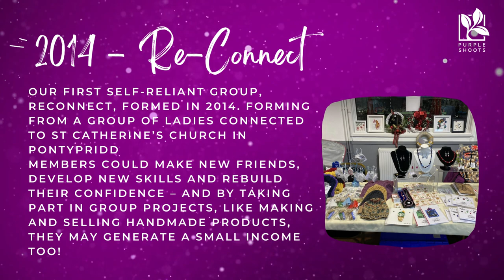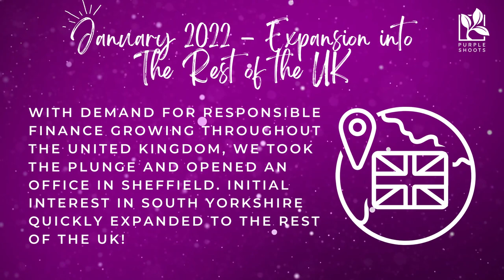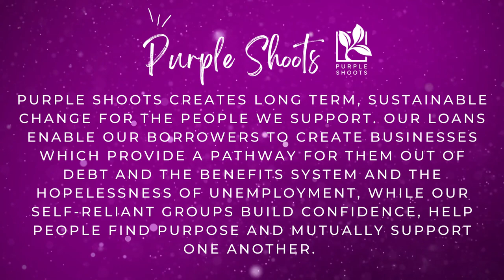Celebrating 10 Years | Purple Shoots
A look back at the last 10 years of Purple Shoots and all that we have achieved. We continue in our pursuit for ethical finance and changes the entrepreneurial landscape to allow people to thrive regardless of their financial circumstances.

For more information on the work of Purple Shoots and ways you can get involved, head